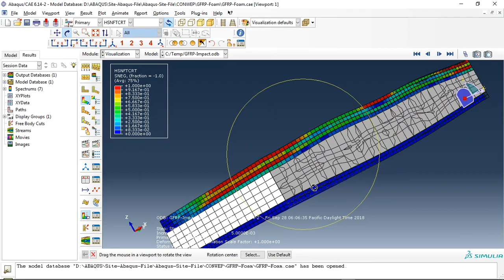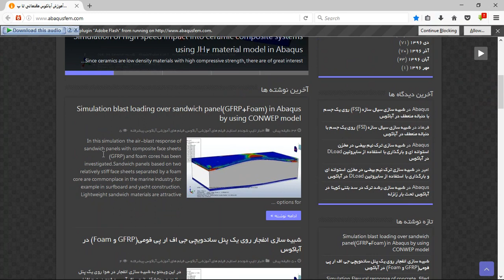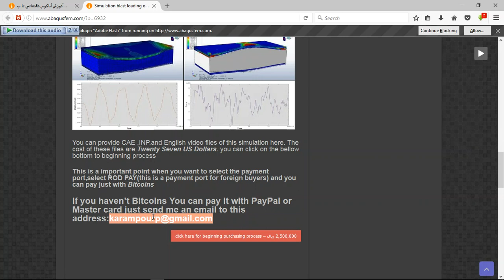Simulation blast loading over sandwich panel(GFRP+Foam) in Abaqus by using CONWEP model